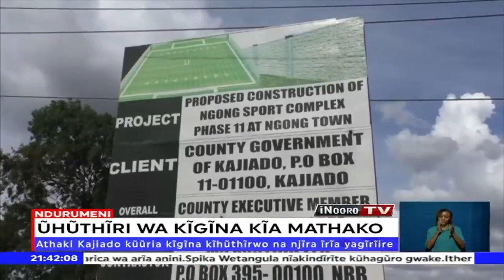Ũhũthĩri wa kĩgĩna kĩa mathako